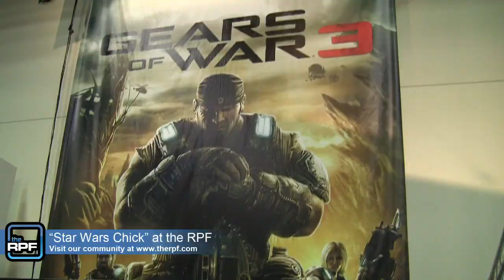Comic-Con 2011 Preview Night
We are a bit late getting this posted, but here is our intro and montage for preview night at Comic Con 2011!